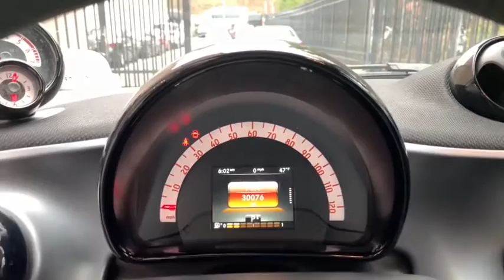2017 smart fortwo Port Washington, Roslyn, Woodbury, Syosset, Manhasset, NY 32927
tridion safety cell in white Used 2017 smart fortwo available in Port Washington, New York at Rallye Motors. Servicing the Roslyn, Woodbury, Syosset, Manhasset, NY area.
2017 smart fortwo fortwo coupe - Stock#: 32927 - VIN#: WMEFJ5DA9HK170768

Rallye Motors
1600 Northern Blvd

Recent Arrival! CARFAX One-Owner. Clean CARFAX. 2017 smart Fortwo 2D Coupe RWD White 5-Speed Manual 1.0L I3 31/39 City/Highway MPGAt Rallye Motors, we only select the finest Pre-Owned vehicles for our inventory. From Sedans and Coupes to Convertibles, AMGs and SUVs, we're confident you'll find the perfect Pre-Owned Mercedes-Benz with us. Our Pre-Owned Department and Finance Managers are here to assist you with financing, so the entire buying process is made seamless from start to finish. Plus, you can count on our team to offer competitive pricing based on market trends. At Rallye, it costs no more to go first class.